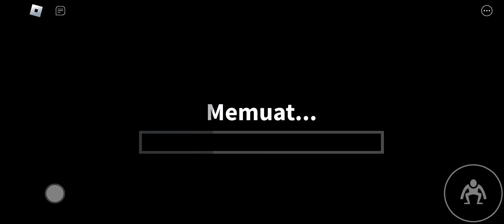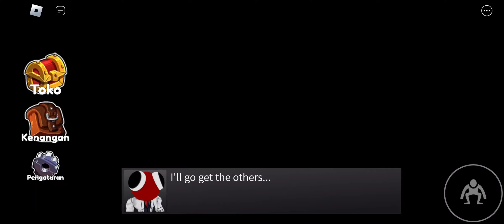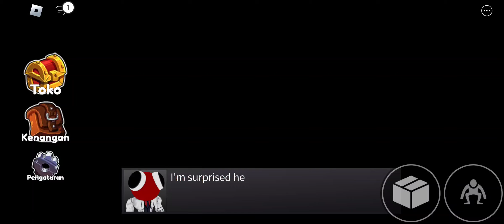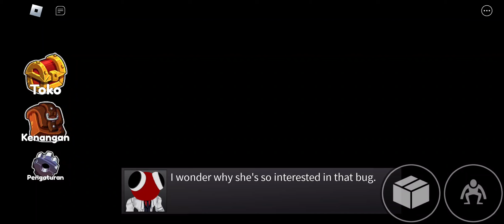Roblox - Rainbow Friends Chapter 2 Full Gameplay Cuma 3 Player (Gendong Player Lain)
Rainbow Friends Chapter 2 Full Gameplay Gendong Player Lain